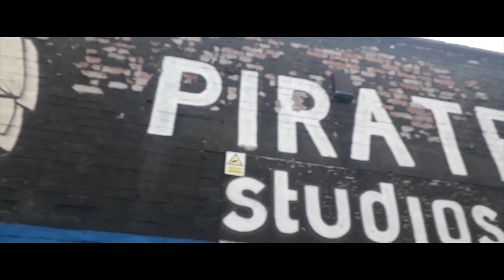HIGHWAY 61 - The Terraplanes Blues Band (Official Video)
We've spent the last two months collecting and editing all the best footage filmed in the last 6 months for this video. It was always an idea to do this for one of our tracks and here it is. Hope you guys like it!